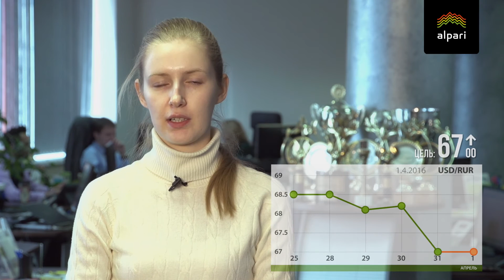Цель по доллару - 67 рублей